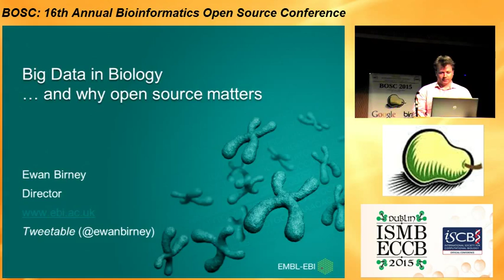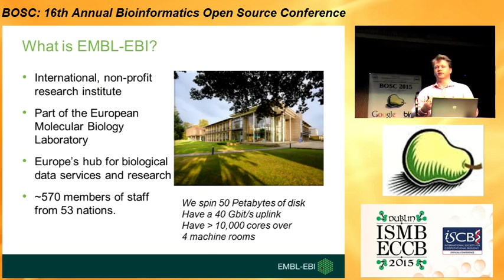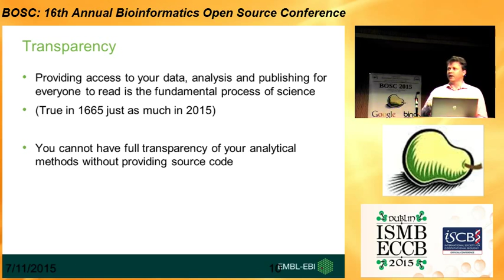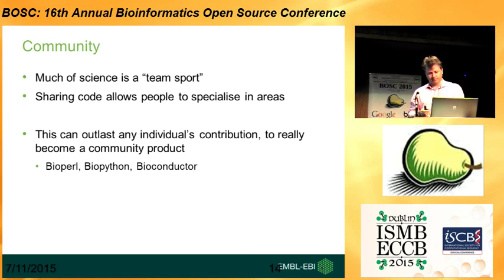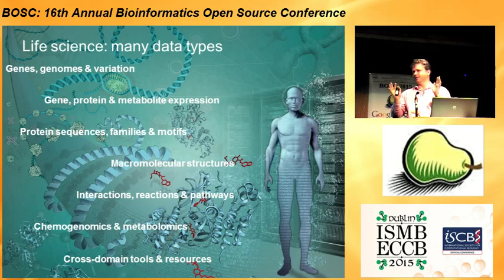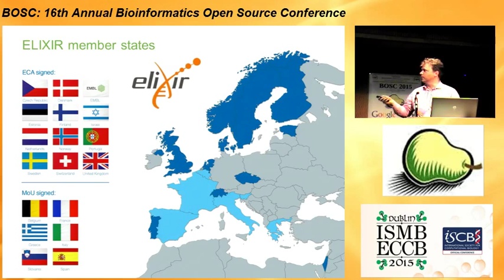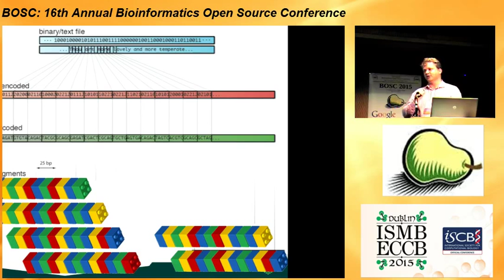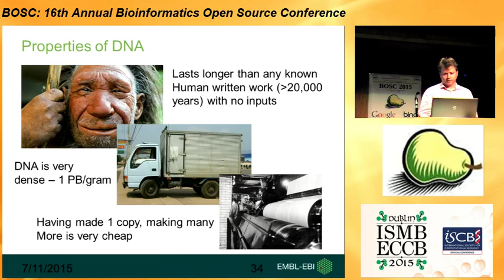2015-07-11 Ewan Birney "Big Data in Biology" at BOSC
Introduced by Hilmar Lapp, the current Open Bioinformatics Foundation (OBF) president, Ewan presented this keynote at the Bioinformatics Open Source Conference (BOSC) 2015 in Dublin.